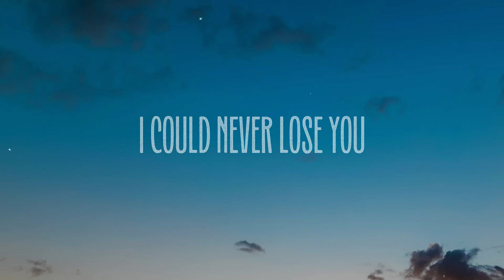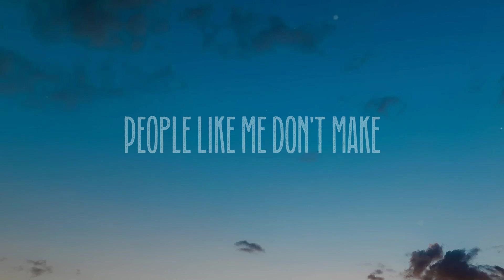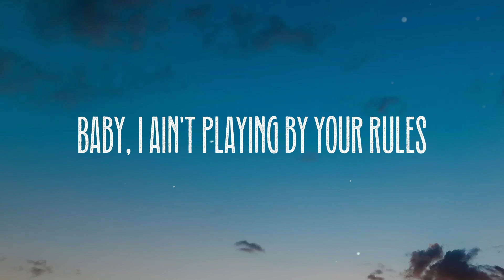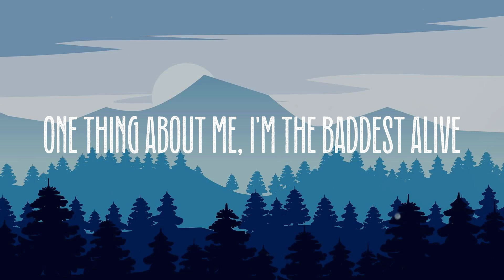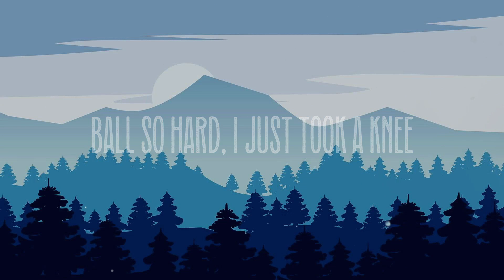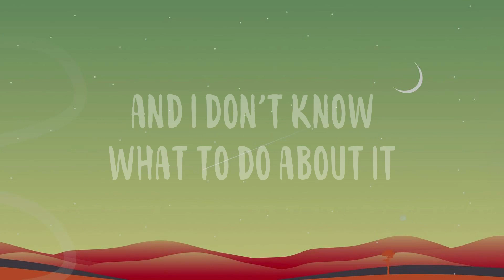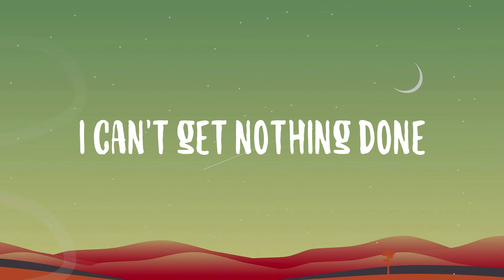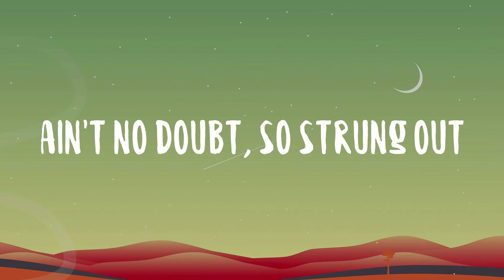Mood - 24KGoldn, Justin Bieber, J Balvin, Iann Dior Lyric Music 🎹